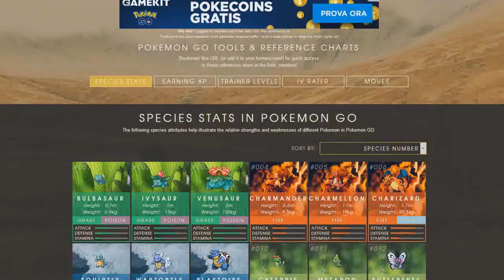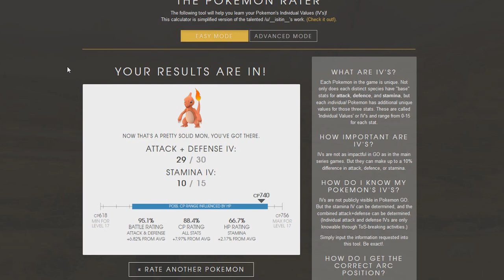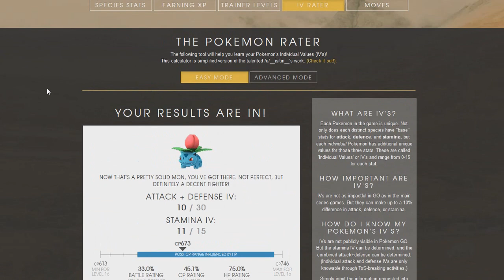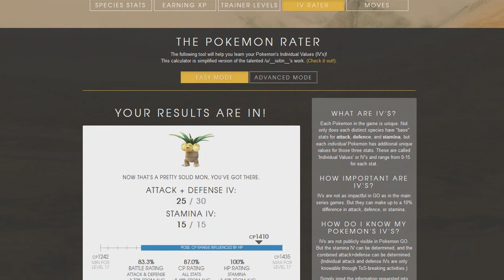POKEMON GO ITA - GUIDA AGLI IV - TROVARE POKEMON POTENTI #29